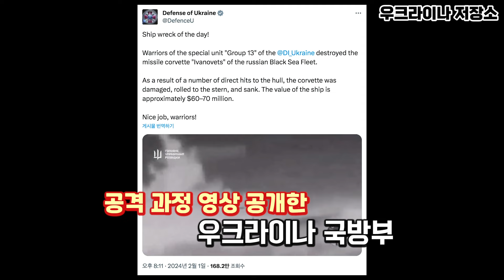무쌍 찍은 우크라 수상 드론..흑해함대 미사일함 격침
2.1 흑해함대 미사일함 이바노베츠 침몰

크림반도 침투해 러 군함 '쾅'..1척 남은 흑해함대 상륙정 파괴한 우크라이나